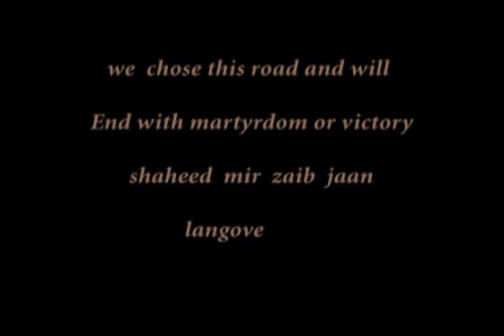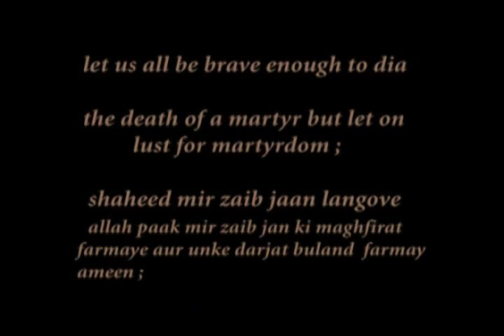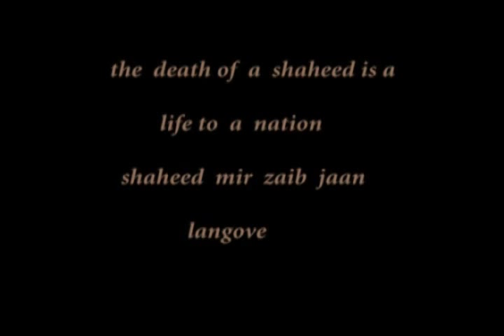SHAHEED MIR ZAIB LANGAU SONG 2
SaaD LanGaU